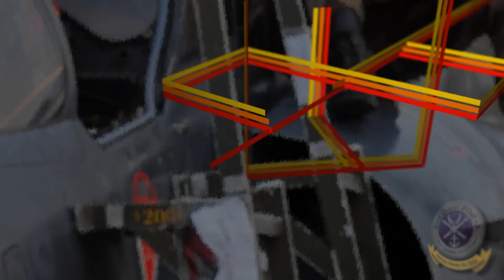Bold Quest 13.2 Overview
Bold Quest 13.2 Marketing video, edited down for instant use. More than 1,000 coalition forces from 13 countries to include Australia, Belgium, Canada, Germany, Denmark, Finland, France, United Kingdom, Netherlands, Norway, Sweden and the United States, gathered at five separate training centers across Indiana to include Camp Atterbury near Edinburgh, Grissom Air Reserve Base near Kokomo, 122nd Fighter Wing, in Fort Wayne, Jefferson Proving Ground near Madison, and Muscatatuck Urban Training Center near Butlerville, to participate in Bold Quest 13.2. Bold Quest 13.2 is a two-week joint staff lead coalition demonstration involving air-combat assessment, joint fires, maneuvers and system concepts.